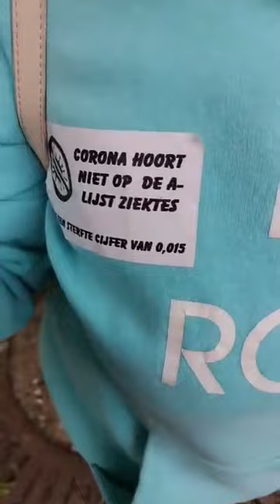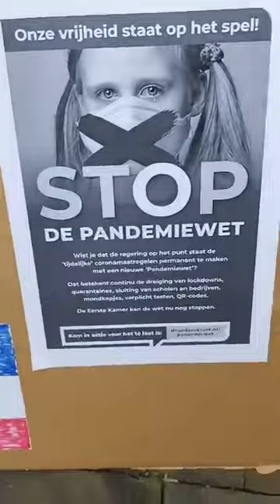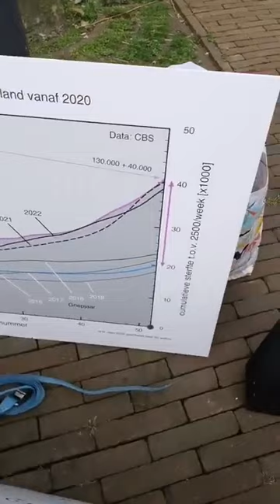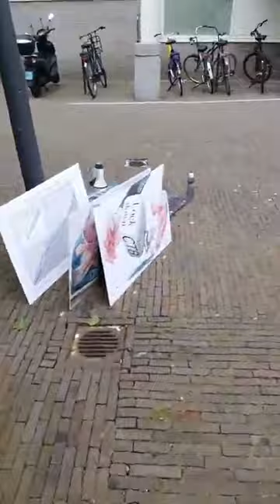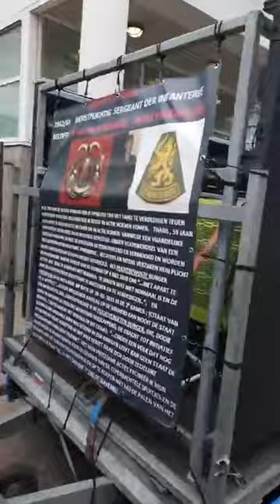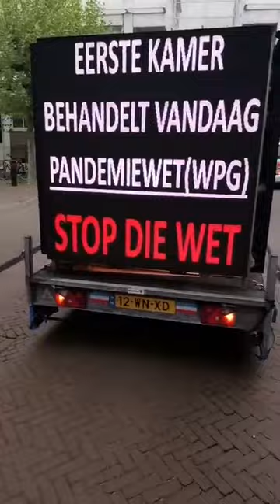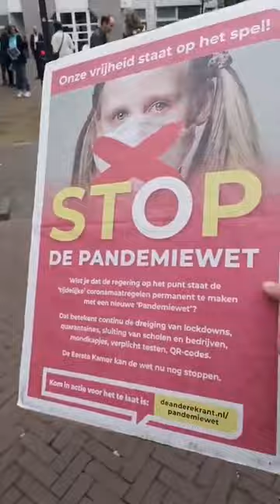Protest tegen pandemie wet Eerste kamer den Haag